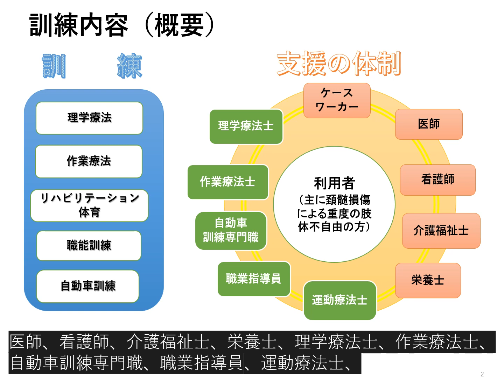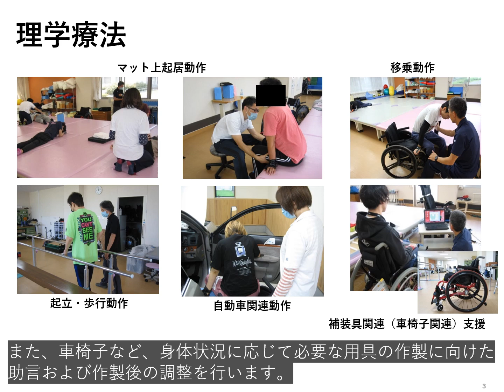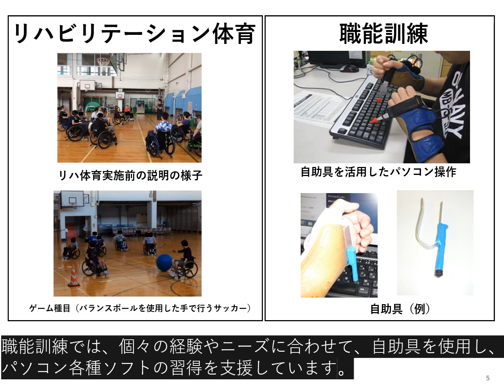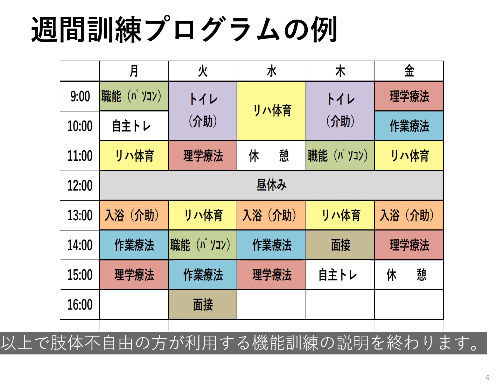【事業公開】自立訓練（機能訓練：肢体）について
肢体機能訓練課が提供する「自立訓練（機能訓練：肢体）」について、簡単に説明した事業公開動画になります。
自立支援局 （所沢）